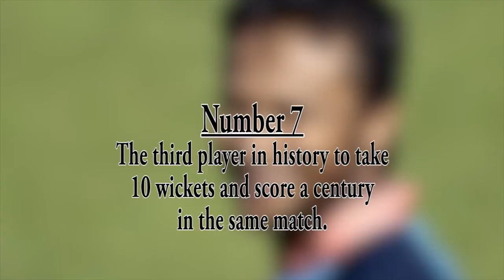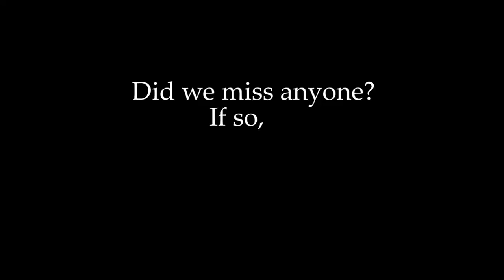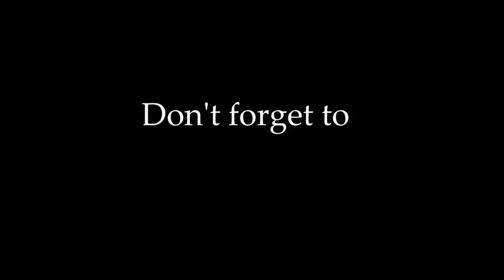Top 10 ODI Bowlers of Recent Years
Even though modern day cricket is referred to as a Batsmen’s game, every once in a while, we see a bowler emerge which can trouble even the best of batsmen in their own den. Welcome to 22 yards, today we discuss the top 10 bowlers of recent years.

We don't reserve the rights to these photos. We thank the original owners.